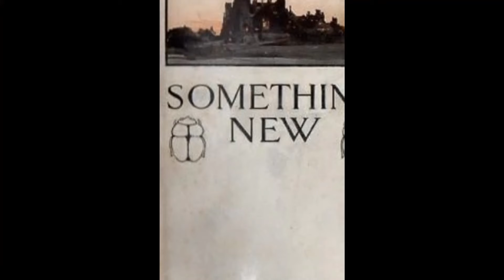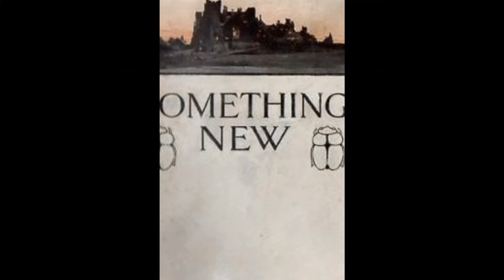The Scarab Beetle - Mystery, Myth and Magic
Often associated with the underworld, rebirth, and transformation, the scarab beetle was closely associated with the sun god Ra and played a crucial role in the Egyptian belief system, particularly concerning magic and the underworld.

Mystery, Myth and Magic @alkemystica

Mudras to Balance and Harmonize your Chakras and Energy Body

Other channels:

Music and Guitar    @lennyblandino
Tarot     @SuryaHolisticTarot
Holistic Lifestyle    @StacieBronson